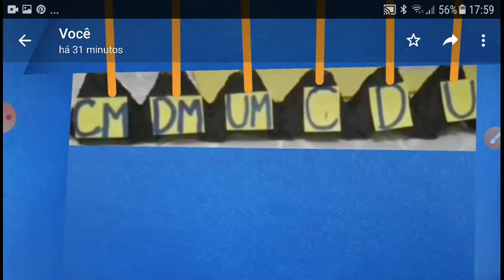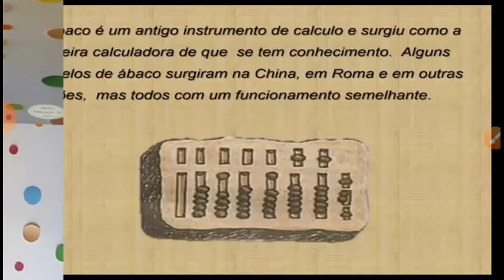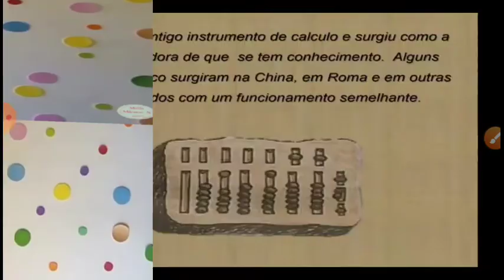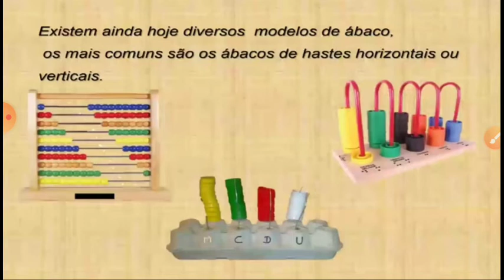Ábaco com material reciclável